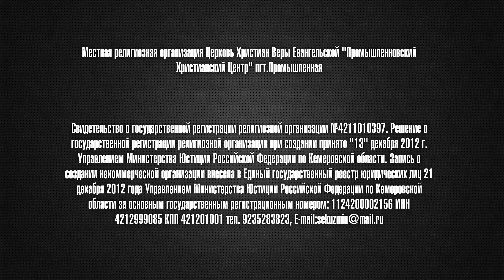Духовный завтрак 30.05.2022